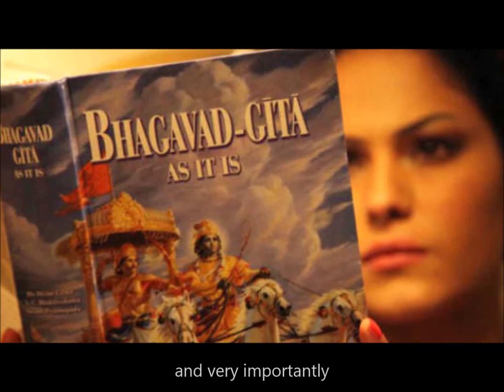God Or His Energies?